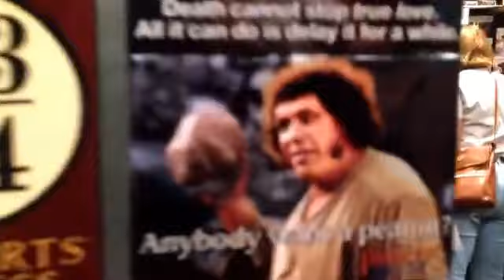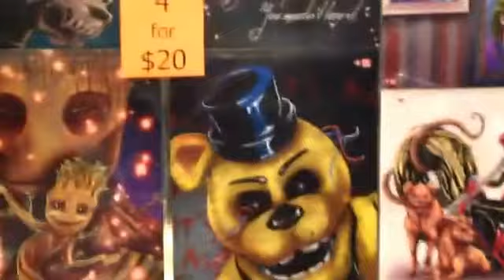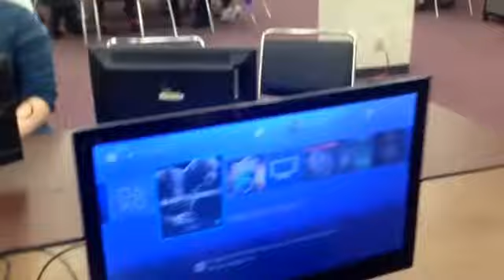S2 KeeKlip #120: Natsucon 2015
Vine@ Keenan LVL92 Sargent